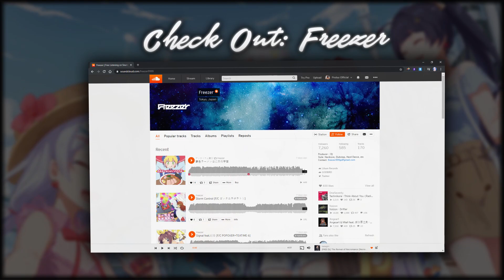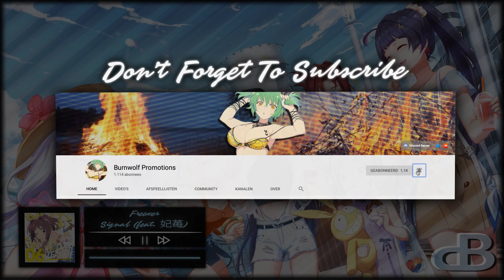Freezer - Signal (feat. 妃苺) (POPOVER+TEATIME 6)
Song name:
Signal (feat. 妃苺)
Artist:
Freezer
Genre:
J-Core
Album:
POPOVER+TEATIME 6
Label | Circle:
 Lilium Records
Catalogue:
 LLMR-088
Release Date:
1 March 2020
Japanese Event:
Stream:

Artist:
Anime:
Honkai Impact 3rd
Character:
Kiana Kaslana, Murata Himeko, Raiden Mei, Bronya Zaychik